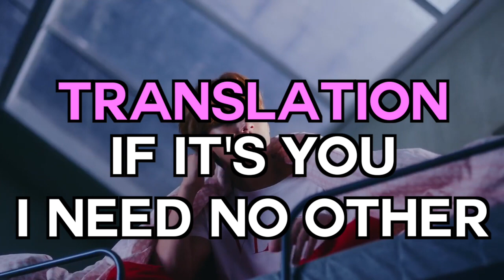The Secret Meaning of "Oh My" By Seventeen